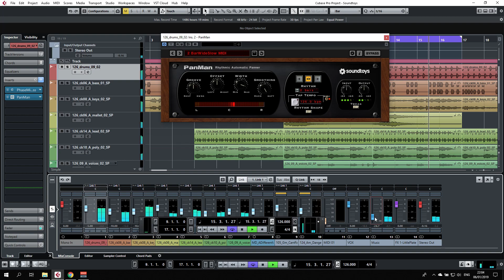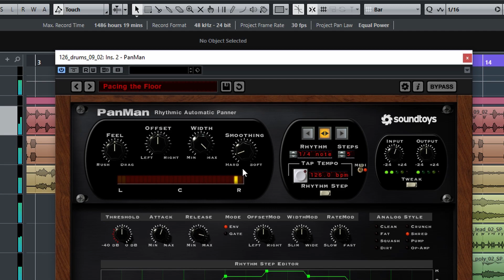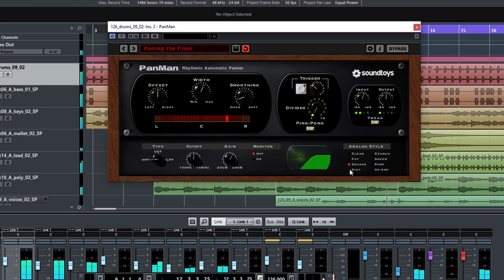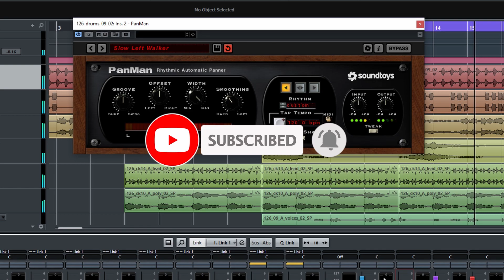Soundtoys - PanMan - סקירה בעברית על פלאגאין [Hebrew]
סקירה בעברית על הפלאגאין של Soundtoys - Panman
Sorry guys.. this is an old video I have and it's not in English...

One of the best panning plugins!
Now on sale for $29 (instead of $129.00)